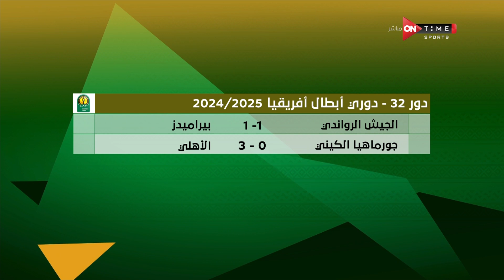ستاد إفريقيا-مقدمة أحمد خيري قبل مواجهة الهلال الليبي والمصري بـ الكونفدرالية